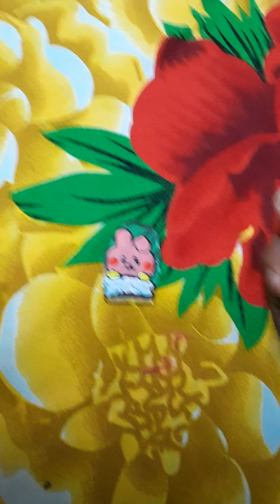my second day of glass painting 🎨 permanentmarker like and subscribe